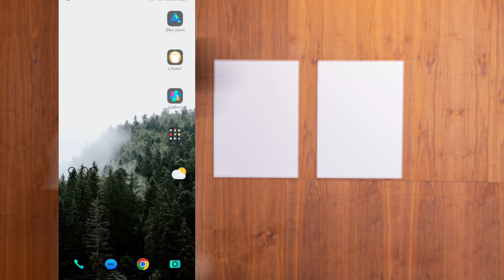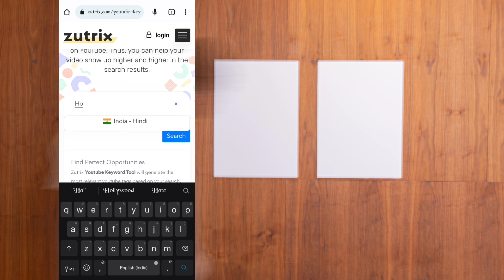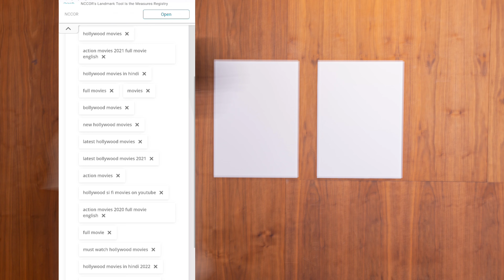How To Get More Views On YouTube || 10-11 View आते है चैनल पर YouTube Algorithm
How To Get More Views on YouTube || 10-11 View आते है चैनल पर YouTube Algorithm Will Tell

how to get view on youtube video fast free
how to get views on youtube first video
how to get views on your first youtube video
how to find tags on youtube videos
how to get views on first youtube video
how to find music on youtube videos
how to view old youtube videos
how to increase views on youtube videos fast free
how to get more views on youtube music video
how to upload videos on youtube to get more views
how to hide views on youtube videos
how to view youtube video tags
how to make more views on youtube videos
how to get more views on first youtube video
how to get views on old youtube videos
how to get views on my first youtube video
how to get views on youtube videos fast free
how to get views on short videos on youtube
how to get more views on old youtube videos
how to get more views on youtube short video
how to get more views on youtube gaming videos
how to get more views on your first youtube video
how to view description on youtube videos
how to view description on youtube videos in laptop
how to increase views on youtube video hack
how to increase video views on youtube for free
how to get views on youtube video malayalam
how to get views on youtube video rise technical
how to views on youtube video
how to hide views on youtube video
how to view on youtube video
how to more views on youtube video
how to get views on youtube video rise technical sagar
how to get more views on youtube videos(secret beginner hack )
how to get more views on youtube video in tamil
how to get more views on youtube videos quickly
how to get more views on youtube video some tips 2021
how to get more views on youtube videos youtube par views kaise badhaye 2022
how to get more views on youtube video zutrix views kaise badhaye @creator humsafar ke
how to get more views on youtube videos by hanif khan
how to get more views on youtube new channel video bangla tutorial 2022
how to increase more views on youtube video
how to get a lot of views on first youtube video
how to get more youtube views on a video first 24 hours
how to hide your video views on youtube
how to hide youtube video views
how to increase more views on youtube video in tamil
how to get more views on our youtube videos
how to get more views on youtube videos fast tricks to get more views
how to get more views on my youtube videos